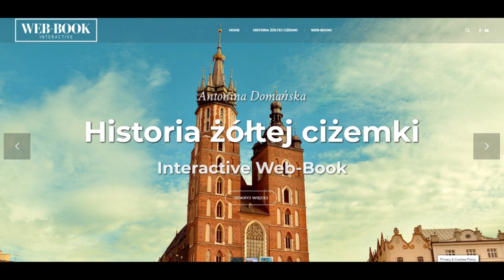Historia żółtej ciżemki (rozdz. 3)